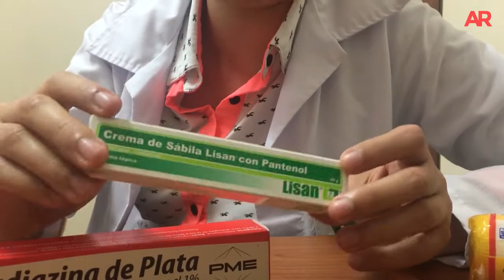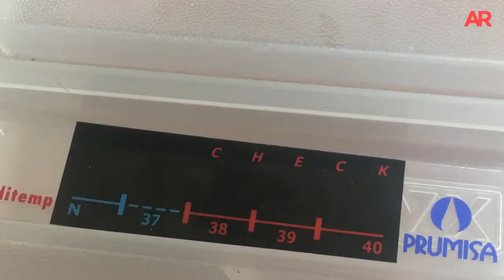El ABC del botiquín de primeros auxilios